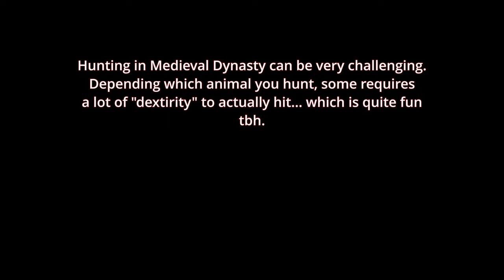Is HUNTING FUN in MEDIEVAL DYNASTY? - Short Gameplay 2024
Hunting in this game is absolutely challenging and do require a lot of dexterity while aiming at your taget ( depending which animal you hunt ).

Just be careful with bigger animal like BEARS and WISENT. They will attack you and hit your hard. I usually swap to my AXE then block their attack.. then stay behing them to kill them.

They will only hurt you if you are facing them.

As for WOLF... don't fight them in early stage unless you have good gear or they will one shot kill you.